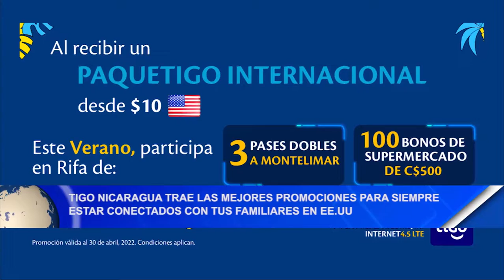Tigo Nicaragua trae las mejores promociones para estar conectados con tus familiares en EEUU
Empresariales Tigo Nicaragua trae las mejores promociones para siempre estar conectados con tus familiares.